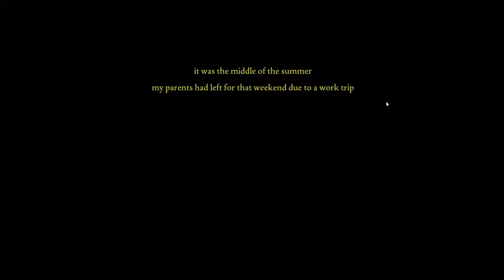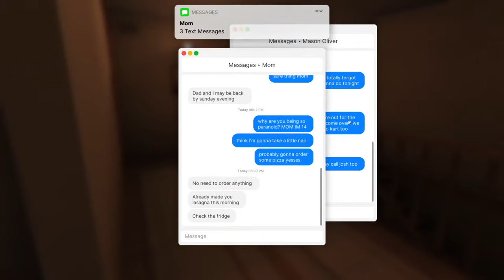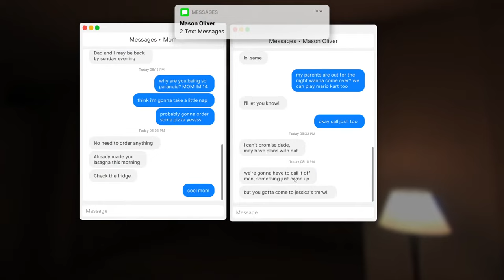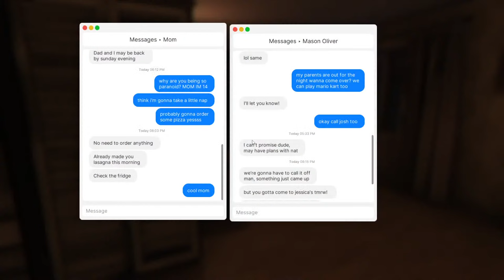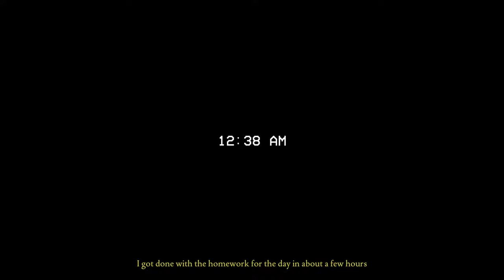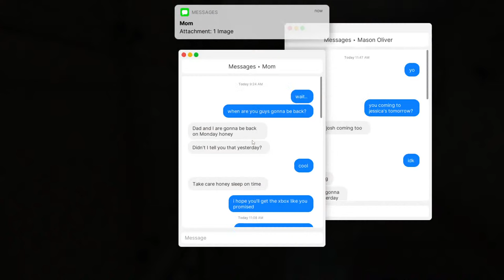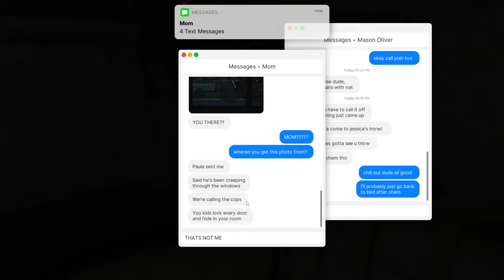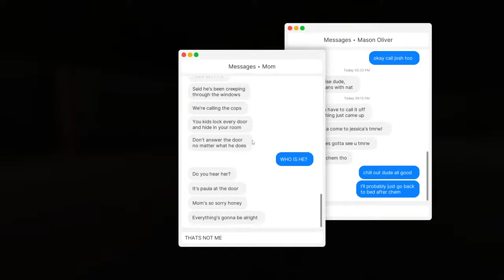Minecraft Skyrim idea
Fears to Fathom Home Alone lol
Hi guys. I'm Idk Someguy on Minecraft. I create funny Minecraft videos; beside that, I story tell and use a lot of sound effects and visuals to enhance the viewer experience. My Minecraft idea collection is very grand. I have many ideas that relate to other YouTubers, such as Forgelabs, Gargin, Rekrap. Occasionally, I might also do videos that include more meme content. I'm currently creating Cinematic thriller content for Minecraft, its done in a very cinematic way.